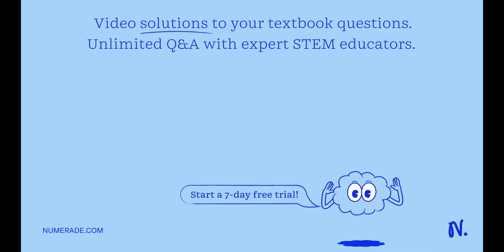(II) (a) If the cyclotron of Example 32-2 accelerated αparticles, what maximum energy could t…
(II) (a) If the cyclotron of Example 32-2 accelerated αparticles, what maximum energy could they attain? What would their speed be? (b) Repeat for deuterons (_1^2 H) . (c) In each case, what frequency of voltage is required?